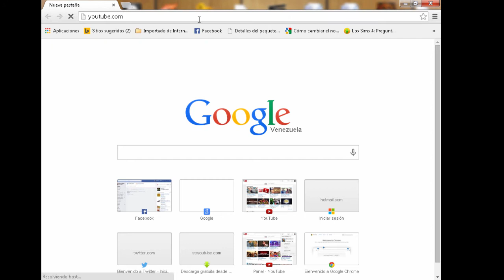INFORMACIÓN Porque no he subido nuevos vídeos!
wmjho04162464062 es el culpable de todo! Al ataqueeeeee ejercito por chiguirito y thegamervenezuela! Spaaaaam Spaaaamm a ese numero! Justicia! xD